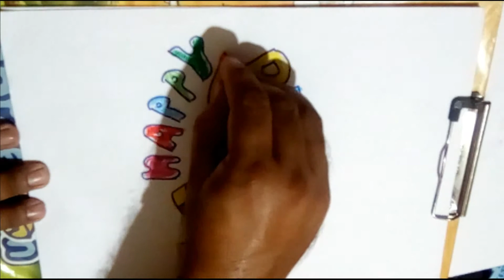How to Draw Beautiful Diwali Greeting cards Design with oil pastel colors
This Drawing tutorial is very easy step by step for school kids. I used oil paste in this drawing.